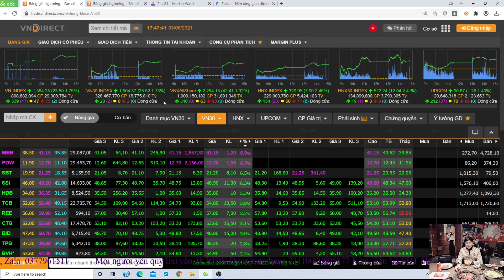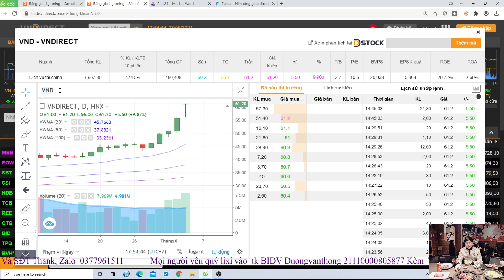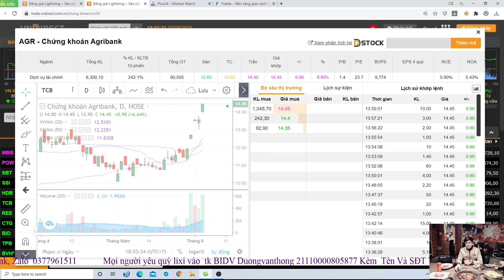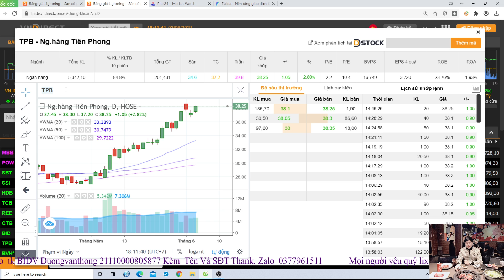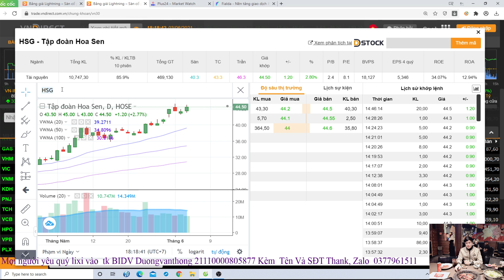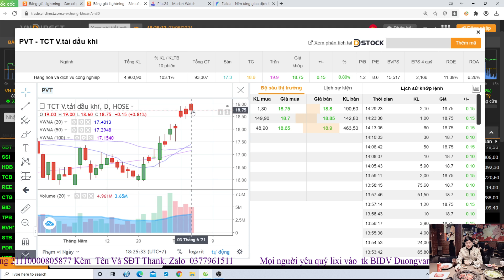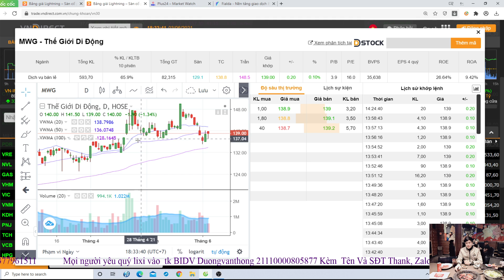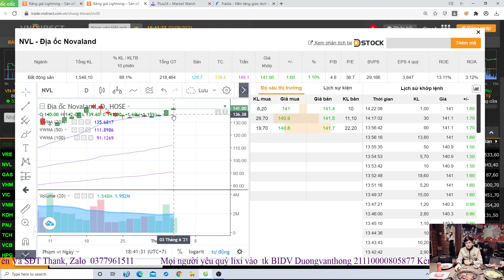Tăng Thốc Rồi Úp Bô, Hay Dòng Tiền Lớn Tiếp Tục Tham Gia, Mã Nào Cần Giữ Mã Nào Cần Bán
tiktok duongthongtc

Mn lixi trên 1,5tr thì sẽ được vào room tham khảo nhé, Lixi Trên 5tr thì sẽ được vào room và được mình dạy một khóa trong tháng 6, hỗ trợ đầu tư và thực chiến   trong 2 tháng, tham gia 3 room zalo và 1 room facebook, tham gia tất cả các khóa học mới.
 CÒn những b lixi trên 15tr sẽ được hỗ trợ và thực chiến nhiều năm của mình và a Vũ và tham gia tất cả các khóa học